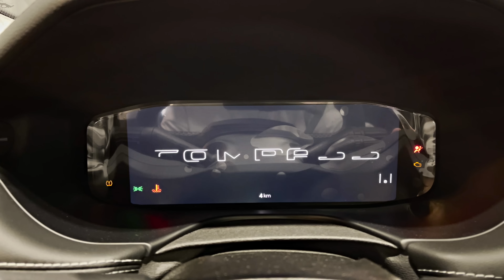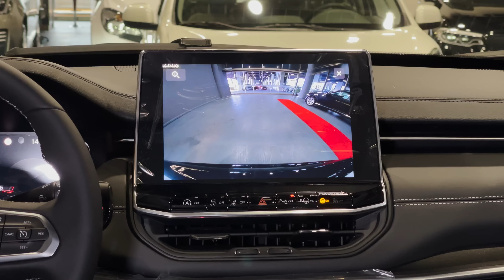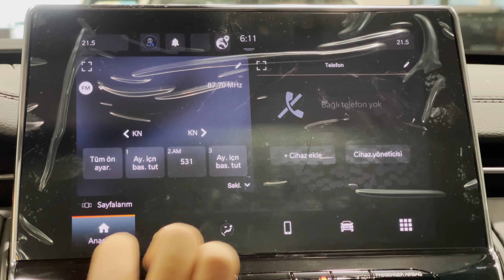2022 Jeep Compass - Exterior and interior Details (Wondrous SUV)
Highs Handsome exterior design, packed with desirable modern tech, Trailhawk lives up to Jeep's off-road image.Lows Lethargic gas powertrain, can't tow as much as the Cherokee, poor value proposition.Verdict The Compass is attractive and elevated by Jeep cred, but it still suffers from a host of compromises.

Overview

The 2022 Jeep Compass is a compact crossover that enjoys the brand's rugged cachet and can be outfitted to actually excel off-road. It fills the space between the smaller Renegade and the slightly larger Cherokee and competes against alternatives such as the Mazda CX-5 and Toyota RAV4. While we've derided the Compass's unremarkable interior in the past, its cabin now has a fresher aesthetic with more modern features. Its apathetic four-cylinder gas engine is also a point of contention, but the possibility of a new plug-in hybrid would give the lineup a powertrain that's becoming more common in this segment. Of course, Jeep's image is based on getting off the beaten path, and the Trailhawk trim is the best equipped to accomplish that. The Cherokee may offer even more capability, but the 2022 Compass is arguably prettier and more affordable.

For 2022, Jeep is giving the Compass lineup a host of updates that make it more desirable. Along with a revised front end that looks more upscale, its interior benefits from a new dashboard design and a new tablet-style touchscreen infotainment system with the latest Uconnect software. A new Latitude Lux trim is now available and comes standard with all-wheel drive, a leather interior, and the new larger touchscreen. The lineup could also add a plug-in hybrid that uses the 4xe (pronounced four by E) moniker.

Sport: $27,615
Latitude: $29,280
Latitude Lux: $31,990
Limited: $33,790
Trailhawk: $34,015
(RED) Edition: $35,685
High Altitude: $36,385

We'd maximize the Compass's value by sticking with the base Sport model. Those who want all-wheel drive, which trades the standard six-speed automatic for a nine-speed, will spend an extra $1500. Along with the Cold Weather package (heated front seats and steering wheel, remote start, and more), we'd choose the Advance Safety and Safety and Security packages. The latter brings a mix of blind-spot monitoring, rear cross-traffic alert, adaptive cruise control, automatic high-beams, and more.

The four-cylinder engine that powers every Compass is lethargic, and the optional nine-speed automatic transmission is slow to execute shifts. All front-wheel models are equipped with a six-speed automatic. Buyers who choose all-wheel drive will enjoy a variety of terrain-conquering drive modes. An automatic setting allows the car to direct torque to the wheels as it sees fit, while Snow, Sand, and Mud modes allow varying amounts of wheelslip for improved traction. Trailhawk models add a low "crawler" gear ratio and a Rock mode, which keeps the Compass in first gear and directs torque only to the wheels that can find grip. The Compass feels more agile than its tall, boxy profile would suggest, responding ably to inputs from the nicely weighted steering wheel. There is some lean during tight cornering, but overall the Compass feels well-controlled, solidly planted, and capable on the road. An off-road course we braved when we first drove the Compass revealed that it can hold its own at least over moderate obstacles, and we noticed nary a stumble from the all-wheel-drive system. The potential 4xe plug-in hybrid will offer an eco-friendly alternative to the regular gas-powered variants. However, we haven't driven or tested that version yet.

With an attractive dashboard and improved features, the 2022 Compass looks to be an improvement versus the previous model year, which was plagued by nondescript styling and unremarkable interior materials. Plus, its interior is comfortable, functional, and has enough space for four adult passengers. The back seat is neither the largest nor the smallest of the crossovers in this diverse class. Its high seat bottoms in the back seat mean that passengers' legs are fully supported, and even long rides can be comfortable. Despite its boxy exterior and what at first appears to be competitive cargo volume, the Compass is not the roomiest of its set. It has enough luggage space for an airport run but long trips could be a squeeze. The rear seatbacks angle slightly upward when folded, and the last Compass we tested held only 17 carry-on suitcases with the seats stowed.